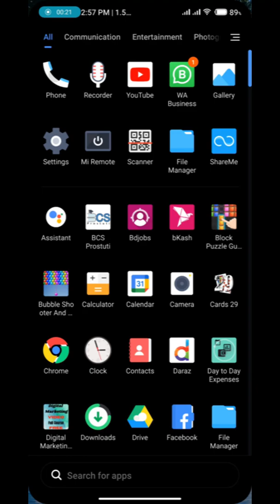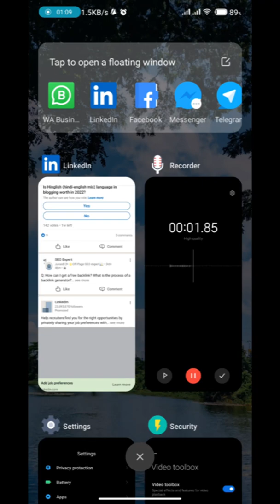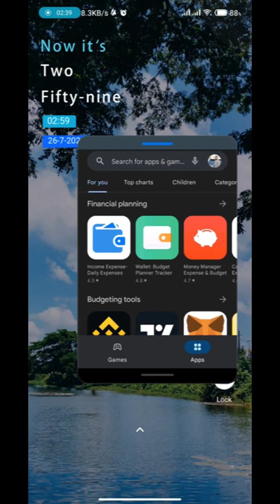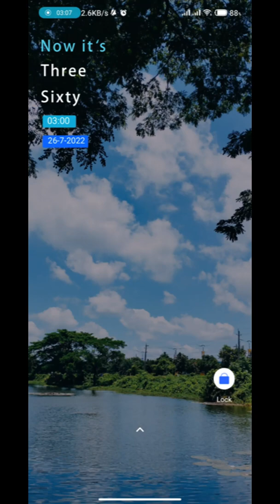How to use floating window in Redmi note 11,11 pro.